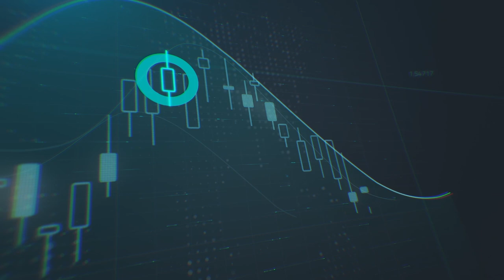الالتزام أهم من الاستراتيجية - فيصل السوادي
التحضير الذهني لعملية التداول
كيف تتحكم بسلوكياتك أثناء التداول؟
1. المتداول المبتدئ يشعر بأن الطريق مباشر وسهل نحو الأرباح
2. يصطدم بواقع من الخسائر والعقبات التي تسبب خسارة رأس المال
3. أحد أهم أسباب هذه البداية عدم وجود استراتيجية
4. يبدأ مشوار التعلم والتدريبواستقاء المعلومات لتحقيق تجربة تداول ناجحة
5. الطريق وعرة وشاقة نحو احتراف التداول
فيصل السوادي محاضر ةمدرب معتمد في الأسواق المالية العالمية